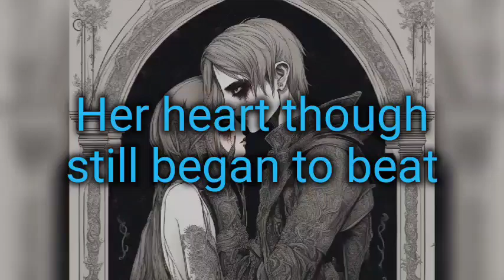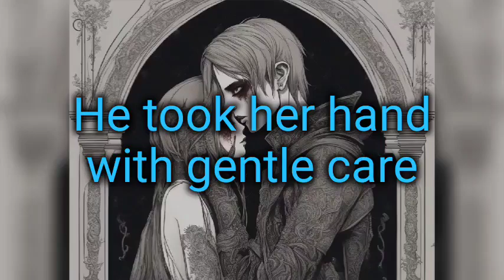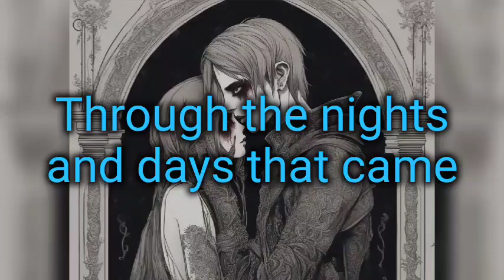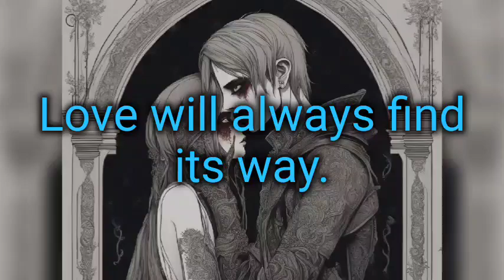Undead Love (Ai Song) by @myrtleangel8474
Explore the hauntingly beautiful world of "Undead Love (Ai Song)" by MyrtleAngel in this mesmerizing YouTube video. Immerse yourself in the ethereal vocals and captivating visuals of this AI-generated song.